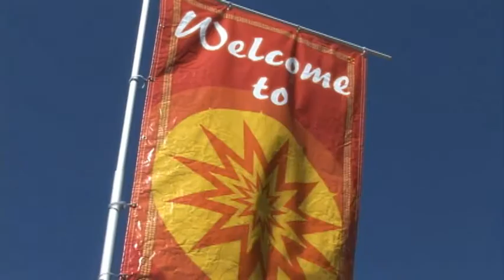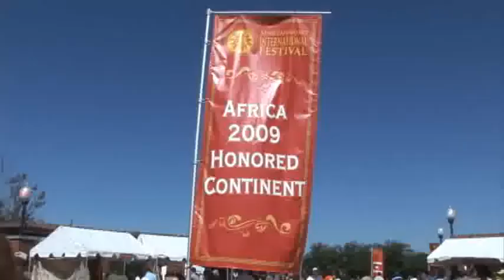International Festival 2009 PROMO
WatsonVideoProductions.com